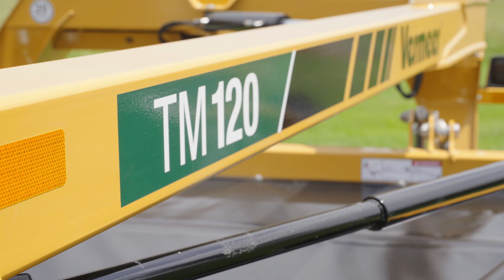The TM105, TM120 and TM135 trailed mowers in action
The TM105, TM120 and TM135 trailed mowers are a mid-sized option for operators who are looking for convenient use and maintenance without sacrificing premium features.

They deliver a consistent, clean cut in the field with a nitrogen-charged hydraulic suspension system that optimizes ground pressure. A greaseless vertical driveline helps keep you mowing all season long. Plus, with the option of a 2-point quick hitch or drawbar swivel hitch, you can pick the hitch that meets your mowing style and effortlessly maneuver the field.